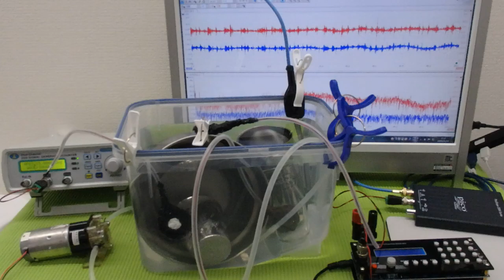オリジナル超音波プローブの「発振・制御」技術 ultrasonic-labo